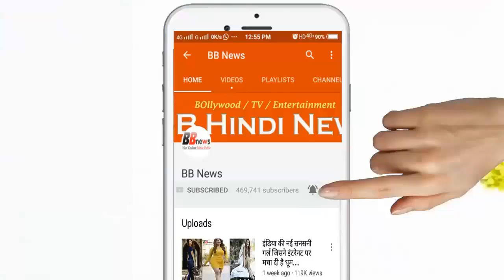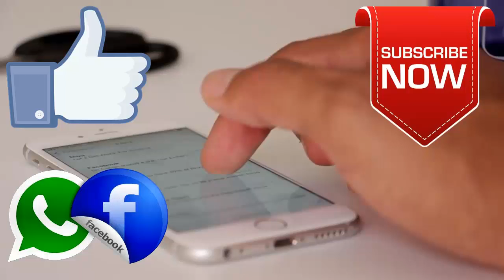किसी भी बैंक का बैलेंस मोबाइल से कैसे चेक करें | How to check any bank's balance from mobile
BB News : किसी भी बैंक का बैलेंस मोबाइल से कैसे चेक करें | How to check any bank's balance from mobile

Now you can check the balances of any of your bank accounts from your mobile phone. All you have to do is to do one thing. You need to download the All bank balance check App on your mobile phone by visiting Google Play Store. There are many apps related to balance checking in the Google Play Store. Also, the number of people who download that app is also well-corrected. That is, more than 1 million people have downloaded that app.

After downloading the app, you can check how much balance your bank account has. You need to call the number given through the app. This will be a toll free number, which you will not get any money on call. After the call, you will receive a message from the bank, which will contain information about your bank balance. Apart from the bank balance, with the help of this app, you can also know your mini statement. Also, with the help of this app, you can also chat with the customer's customer care. In this case, this app can come in many ways.

BB NEWS!!